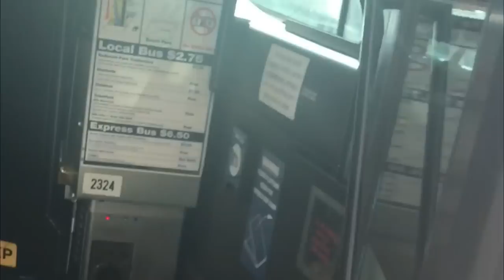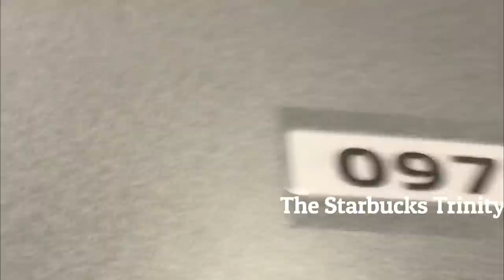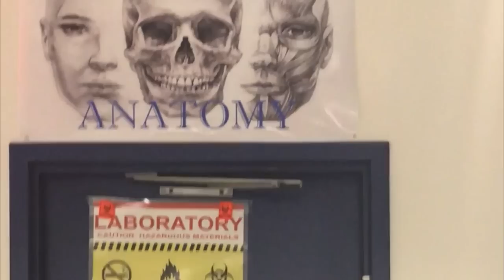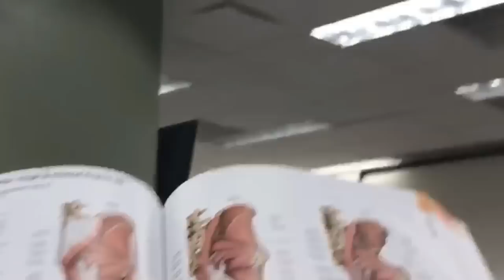A DAY IN THE LIFE : MEDICAL STUDENT | Medical School Tuesdays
This video is a day in the life of my typical Tuesday in medical school as a first year student.  I only have Anatomy Clickers and Laboratory on Tuesdays.  Clicker sessions are used to reinforce lecture material by means of critical thinking multiple choice questions in which students manually click and log in their answer choices. These sessions are graded and count for 10% of your grade. We do not have any physical lecture courses, as all of our didactic pre clinical courses are provided via video lectures that we can watch from any computer or smart phone or tablet.

After clickers, I have lunch and then Anatomy lab. In Anatomy lab, we dissect human cadavers with the aid of our Anatomy atlas, Grants dissection guide videos and faculty.

Also highlighted in this video is the special student sponsored Pie-a Professor fundraiser. The goal is to raise atleast $2,500 or more for Breast Cancer through the American Cancer Society.

I will also show my prep for the OSCE exam and my natural hair preparation for the OSCE day slay. I'll will start off with a perm rod set (Annie Perm rods)  in order to loosen my natural curl pattern and reveal the final look in the next video.